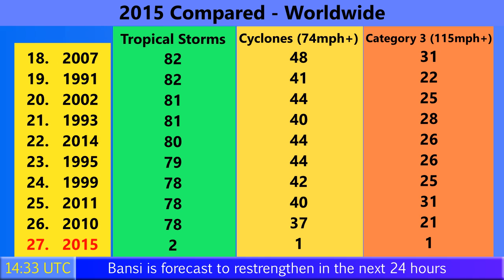Cyclone Bansi lingers near Mauritius (18:00 MUT, 01/14/2015)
Cyclone Bansi remains a strong Category 2 storm on the Saffir-Simpson Hurricane Wind Scale, and Class II warnings are now in effect for Rodrigues. Mauritius remains under the same warning conditions, and tropical storm conditions remain a possibility with heavy rain and gusty winds. The storm may intensify once again in the next 24 to 48 hours.